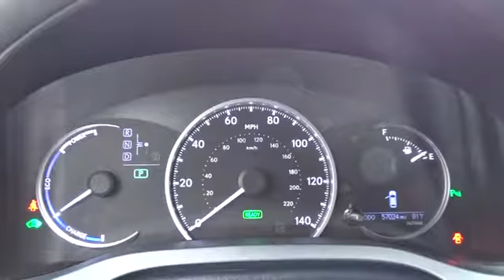2013 Lexus CT 200h Austin, Lakeway, Round Rock, San Marcos, Cedar Park, TX 1103RCA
2013 Lexus CT 200h
2013 Lexus CT 200h Hybrid - Stock#: 1103RCA - VIN#: JTHKD5BH1D2167585